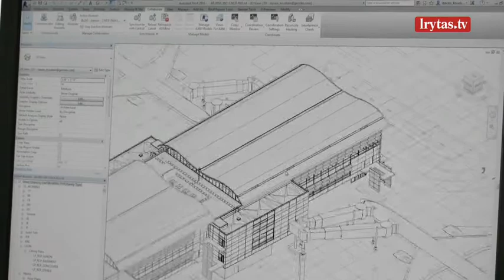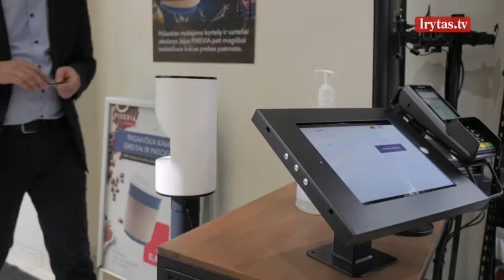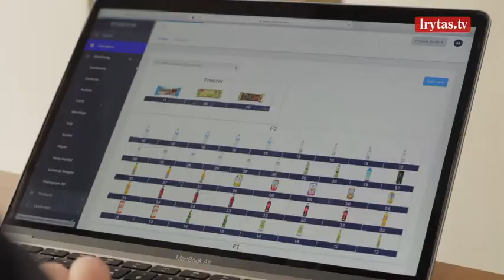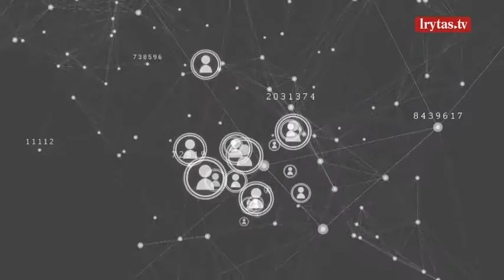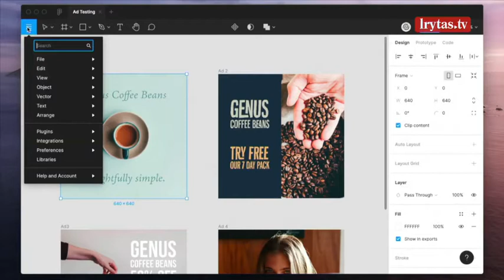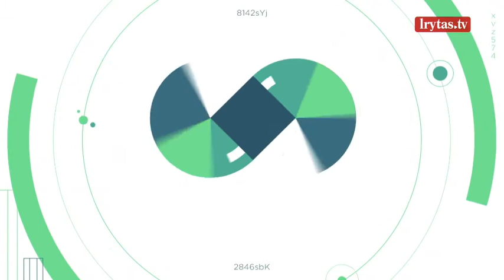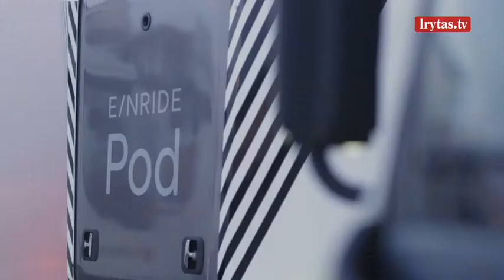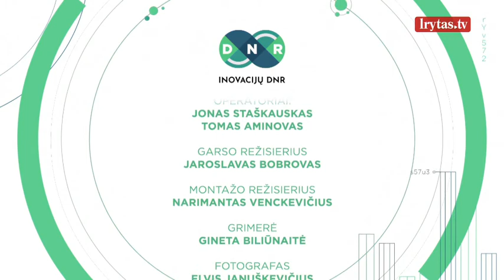„Inovacijų DNR“: dirbtinis intelektas – grėsmė ar galimybė žmonijai?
„Inovacijų DNR“ – tai diskusijų laida apie transporto sektoriaus skaitmenizavimą, inovacijas ir startuolius. Laidos vedėjas Jurgis Adomavičius kvies pokalbiui transporto sektoriaus įmonių vadovus, atstovus bei ekspertus. Laidos metu suteikiama galimybė kuriantiems inovacijas, skaitmenizuojantiems transporto sektorių startuoliams papasakoti apie save, padėti jiems surasti naujus klientus, darbuotojus, rinkas, pritraukti investuotojus. Laidą „Inovacijų DNR“ žiūrėkite kiekvieną šeštadienį 11:30 per „Lietuvos ryto“ televiziją!